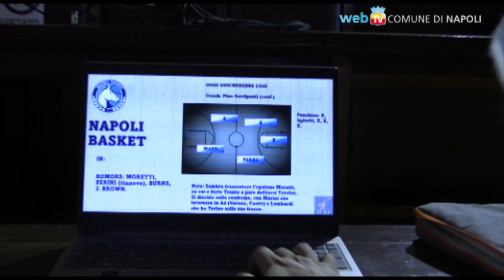La Gevi Napoli Basket premiata dal Sindaco de Magistris al Maschio Angioino